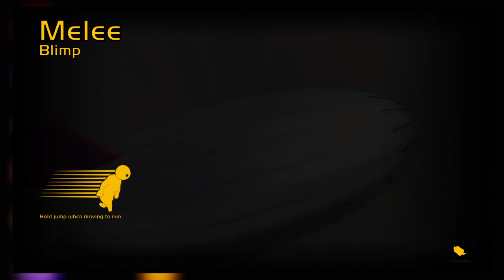Gang Beasts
Part. 3